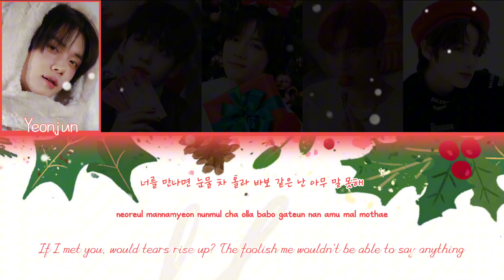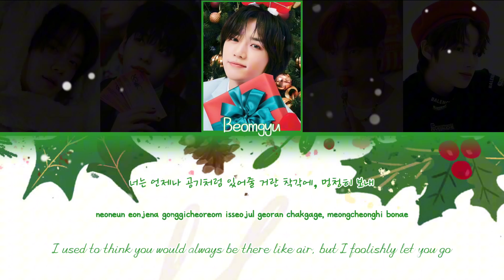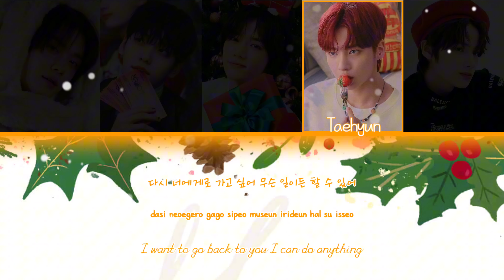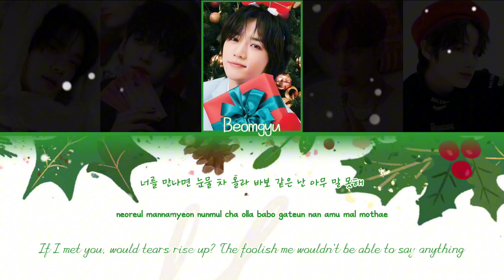투모로우바이투게더 (ᴛᴏᴍᴏʀʀᴏᴡ x ᴛᴏɢᴇᴛʜᴇʀ) - 첫 눈 (𝕋𝕙𝕖 𝔽𝕚𝕣𝕤𝕥 𝕊𝕟𝕠𝕨❄️) Color Coded Lyrics [TXT AI COVER]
출처

투모로우바이투게더 (TXT)

공지1📢
편집기 비공개
[저만의 편집방법을 전해드리긴 어려울 것 같습니다😫]

반모 안 받음
[저는 반모를 받지 않는 사람이니 질문을 삼가해주세요]

악플 금지
[얼굴도 모르는 사람에게 악플을 단다는건 용서하지 않겠습니다]

공지2📢
요즘 ⭐⭐생활로 인해 유튜브 업로드를 자주 못 올릴 것 같습니다.
혹시나 유튜브를 접는다면 직접 유튜브로 만들어 올릴테니 이해해주십시요
[아직 안 접음]

다음 같은 질문 삼가합니다.
🧒 : 혹시 동현님 나이가 어떻게 되나요?
👼 : 혹시 반모 받나요? 나는 🟥남이야!!
👺 : 왕이 넘어지면? ㅋㅋㅋㅋㅋㅋㅋ 힌트:ㅋㅋ
🙉 : 저는 개띠인데 동현님은 뭐죠?
😾 : (악플)